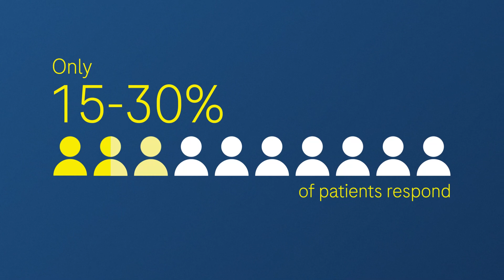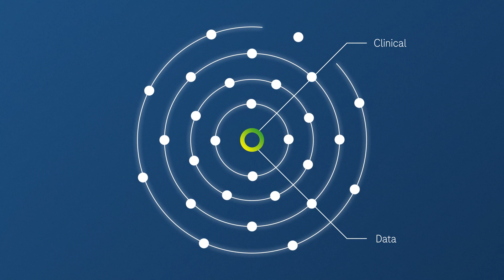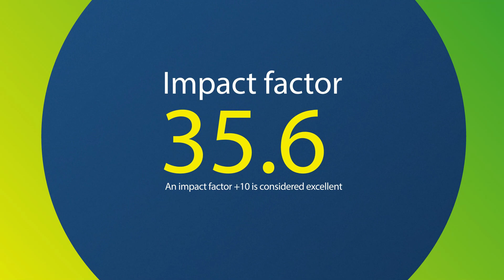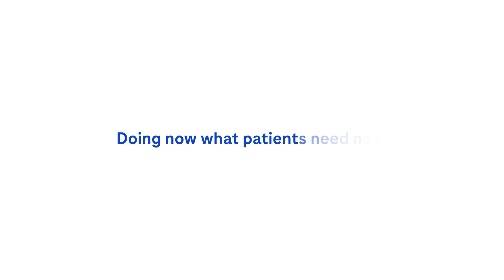imCORE: True Academic-Industry Partnerships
imCORE is a true academic-industry partnership advancing patient-centric cancer immunotherapy research. The Immunotherapy Centers of Research Excellence (imCORE) Network unites experts from across the globe from 26 leading cancer research institutions worldwide alongside Roche. In an open environment, collaborating on research, sharing information, expertise and technologies to advance and accelerate cancer immunotherapy research and development, transforming cancer treatment for patients.